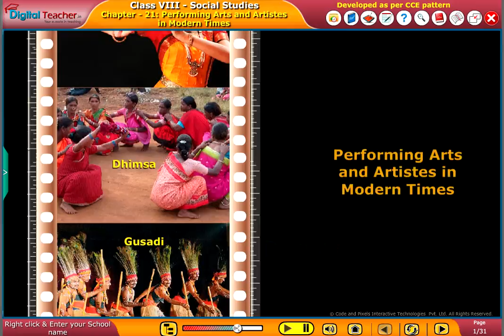digital Teacher Code and Pixels k12 Social Performing Art and Artistes in Modern Times